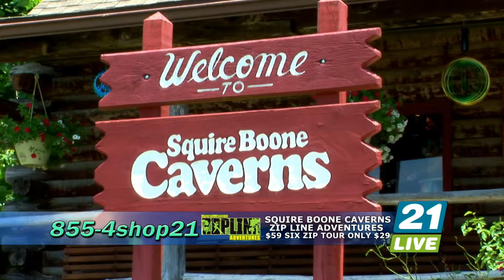21LIVE Squire Boone Caverns 2